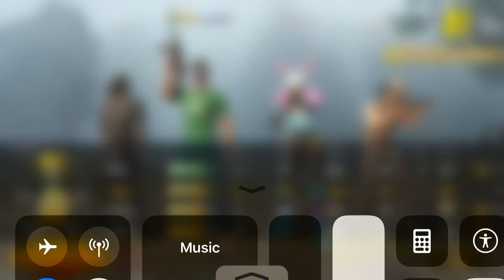PUBG chicken dinner ..